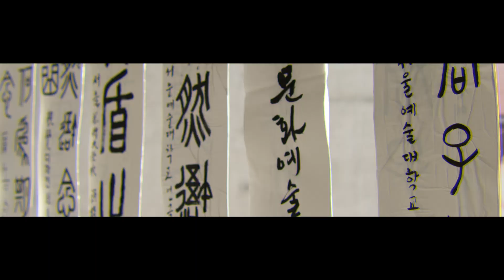[연극전공] 2022 서울예술대학교 정원 외 특별전형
🔹 2022학년도 수시 모집요강에는 시대의 변화하는 예술 트렌드를 반영하였습니다.

🔹 서울예대 수시 전문학사 접수 : 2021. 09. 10.(금) 10:00 ~ 10. 04.(월) 18:30

▫️ 전문대학 졸업자
▫️ 대학졸업자, 학점은행제 등 전문학사 또는 학사학위 수여자
▫️ 4년제 대학 2학년이상 수료자(“2학년이상 수료증명서” 제출 가능자만 지원 가능)
  * 2022년 2월 전문대학 졸업예정자 또는 2022년 2월 4년제 대학 2학년 수료예정자는 '수시' 지원이 불가하며 '정시'에 지원해야 합니다.
  * 3년제 전문대학의 2학년 수료자는 수시, 정시 모두 지원 불가합니다.
  * 외국대학 ‘졸업자’는 지원 가능하지만 ‘수료자’는 지원할 수 없습니다.